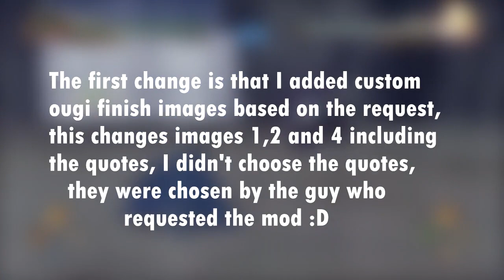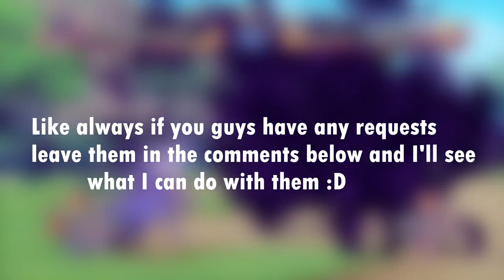UNS4-AIO RTB Sasuke Uchiha Moveset Mod V2.0 + Preview of Upcoming Mods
everything that needs to be said is in the video :D